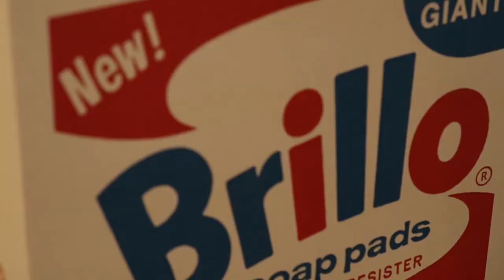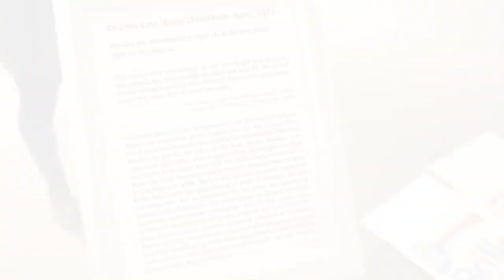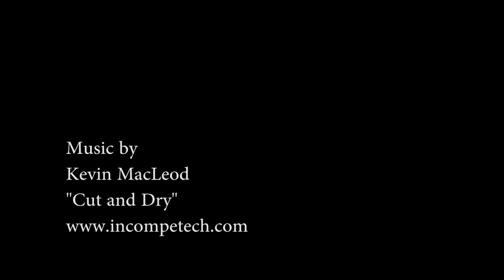Armory Show 2013: Charles Lutz y Andy Warhol ¿Qué tienen en común?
¿Querés conocer uno de los momentos más recordados del Armory Show 2013?

Mirá este video y conocé el proyecto detrás de las codiciadas Cajas Brillo:

Además te presentamos la feria, y podrás ver más sobre:
- Los expositores latinos
- Las ferias conexas
- Eventos dentro de la Armory Arts Week